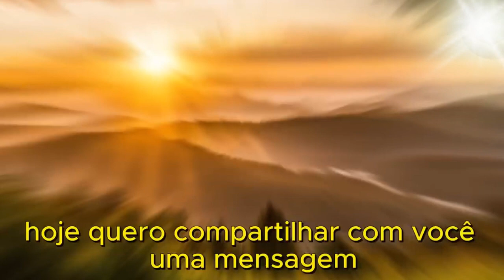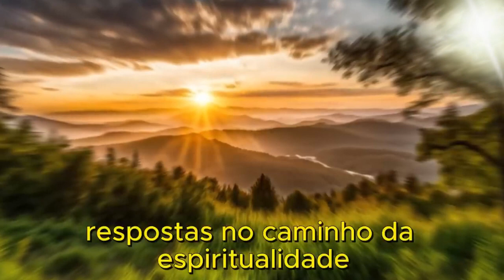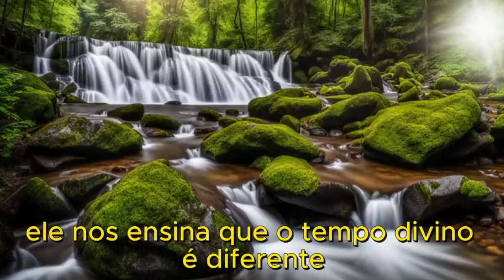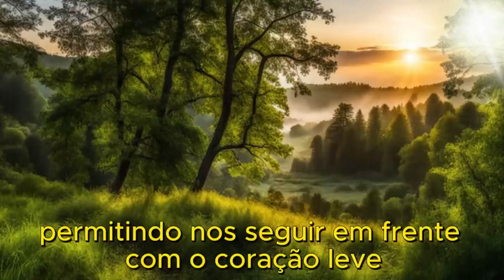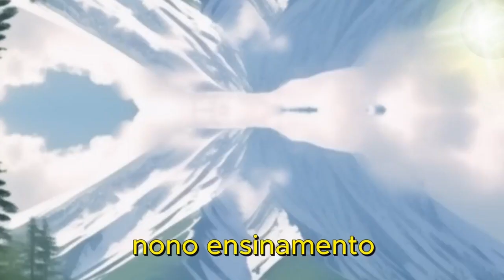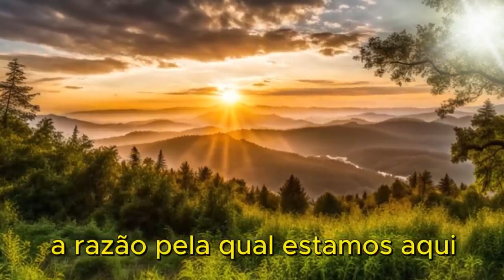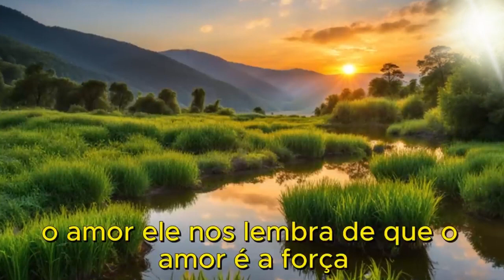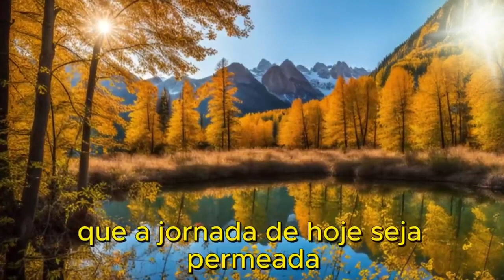Chico Xavier e as 12 Lições